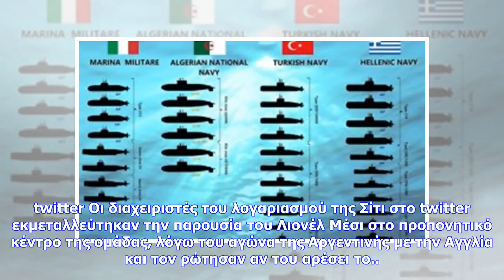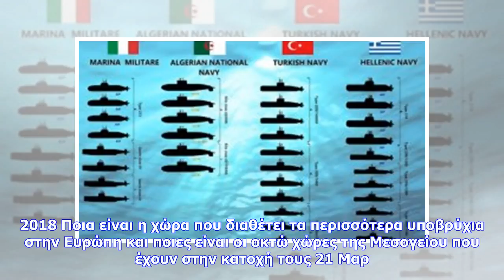Εκτακτες ειδήσεις | Η Σίτι προσέγγισε τον Μέσι μέσω... twitter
Η Σίτι προσέγγισε τον Μέσι μέσω... twitter Οι διαχειριστές του λογαριασμού της Σίτι στο twitter εκμεταλλεύτηκαν την παρουσία του Λιονέλ Μέσι στο προπονητικό κέντρο της ομάδας, λόγω του αγώνα της Αργεντινής με την Αγγλία και τον ρώτησαν αν του αρέσει το... Μάντσεστερ. Την Παρασκευή (23/03) η Αγγλία θα υποδεχθεί την Αργεντινή στο "Etihad" σε φιλικό αγώνα στο πλαίσιο της προετοιμασίας των δύο ομάδων ενόψει του Παγκοσμίου Κυπέλλου της Ρωσίας. Η "αλμπισελέστε" βρίσκεται ήδη στο Μάντσεστερ και πραγματ...